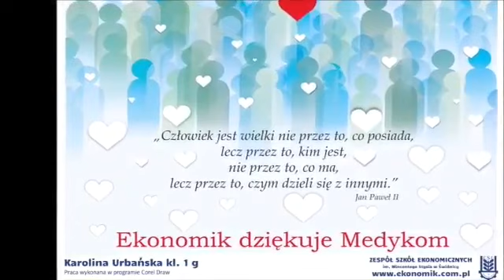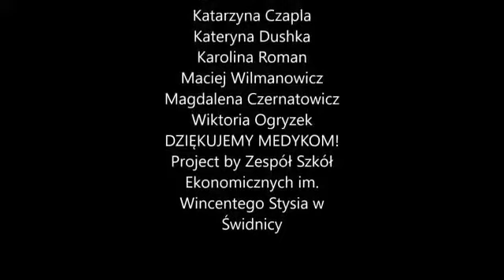Podziękowania dla medyków od ZSE w Świdnicy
Nagranie wykonane przez uczniów z kierunku "Technik grafiki i poligrafii cyfrowej" z  klasy 1g i 1TRG pod kierunkiem Magdaleny Czerniatowicz